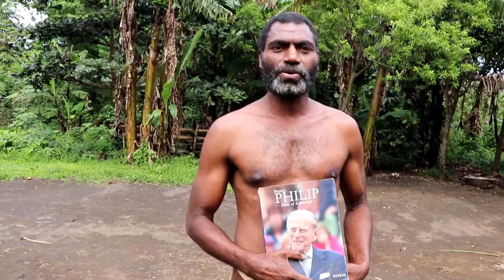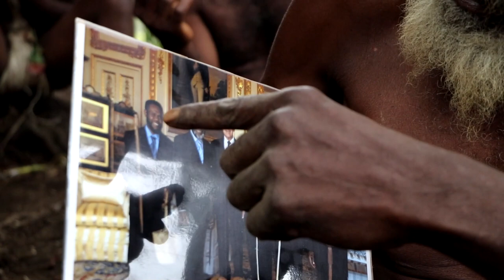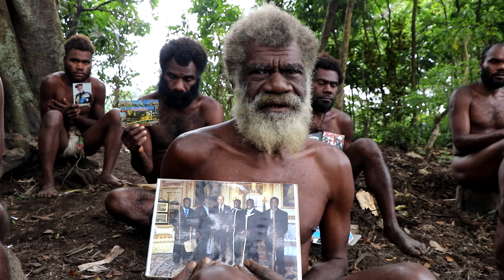Prince Philip Worshippers Gather Memorabilia to Mourn His Death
The chief of a tribe on the South Pacific island Tanna that worships Prince Philip, Duke of Edinburgh, as a deity mourned his death during a ceremony on April 12. Tribesmen gathered memorabilia to remember the duke, who died on April 9 at age 99.

In the opening scene of this footage, according to a translation provided by videographer Jean-Pascal Wahe, Chief Charlie Kahla of Yakel says of Prince Philip’s death, “I never [met] him but I’m very sorry [for his loss]. We have a strong relationship with him. My heart is full of sorrow to hear it. He will rise again while his body remains rotten. His spirit will [come] back [to] live with us.”

The rest of the video shows tribesmen gathered with framed photographs, postcards, magazines, and other memorabilia featuring Prince Philip, including a photograph of when islanders visited the duke in Britain in 2007.

According to British media, the origins of the island’s beliefs in Prince Philip’s divinity are unclear, but were compounded during a royal visit to Vanuatu in 1974. Following the visit, the duke agreed to send the villagers a photo of himself posing with a traditional pig-killing club, according to The Guardian.

Wahe told Storyful the videos were taken at a ceremony held in Yaohnanen on Monday, April 12, to officially mark the death of Prince Philip.

Credit: Jean-Pascal Wahe via Storyful